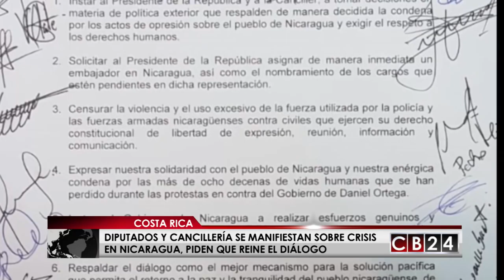Diputados y cancillería costarricenses se manifiestan sobre la crisis que se vive en Nicaragua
Los diputados del Congreso costarricense instaron al Gobierno de Nicaragua a realizar esfuerzos genuinos y transparentes para abrir espacios de entendimiento con los grupos sociales y manifestantes en ese país centroamericano, mientras que el gobierno encabezado por Carlos Alvarado  lamentó la escalada de violencia en Nicaragua e insta al Gobierno a cumplir recomendaciones de la Comisión Interamericana de Derechos Humanos, CIDH.

Censurar la violencia y el uso excesivo de la fuerza utilizada por la policía y las fuerzas armadas nicaragüenses contra civiles que ejercen su derecho constitucional de libertad de expresión, reunión, información y comunicación, ese fue uno de los puntos destacados en la moción que aprobaron 49 de los 57 diputados de la Asamblea Legislativa de Costa Rica a raíz de la crisis sociopolítica que se vive en suelo pinolero.

La vicepresidenta del Congreso costarricense, María Inés Solís felicitó la valentía de los estudiantes nicaragüense en medio de la crisis.

Mientras se discutía esta moción, se hicieron presentes al Congreso costarricense miembros de la Asociación de Derechos Humanos de Nicaragua, quienes conversaron con varios legisladores. Uno de ellos fue el diputado del Partido Unidad Social Cristiana, Pedro Muñoz  quien pidió al binomio presidencial nicaragüense conformado por Daniel Ortega y Rosario Murillo irse del ejecutivo de esa nación centroamericana.

En tanto que desde la cancillería costarricense piden al Gobierno de Nicaragua suspender toda acción violenta contra la población civil, los estudiantes y la prensa y honrar sus compromisos internacionales, en particular los relativos a la tutela y respeto de los derechos humanos, la paz, la democracia, el desarrollo y la libertad consignados en el Protocolo de Tegucigalpa.

El Gobierno costarricense reiteró su apoyo para que las Partes, en particular el Gobierno de Nicaragua, cumplan su compromiso de implementar las recomendaciones iniciales de la CIDH, como: el cese inmediato de la represión a los manifestantes y la detención arbitraria de quienes participan en las protestas; el respeto y la garantía del goce pleno del derecho a la protesta, a la libertad de expresión, a la reunión pacífica y a la participación política de la población nicaragüense.